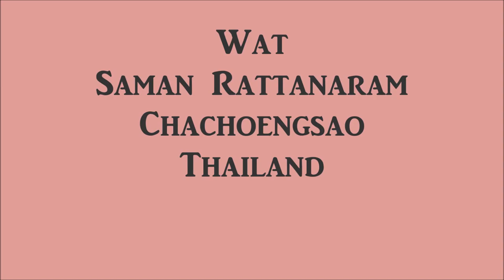Wat Saman Rattanaram, Chachoengsao, Thailand